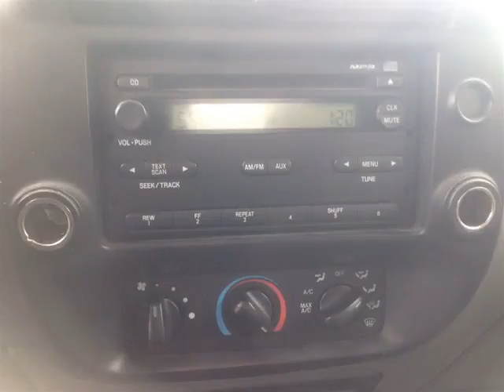Pickard Lane Leasing Ltd - 2010 Ford Ranger XLT!!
Pickard Lane Leasing Ltd - 2010 Ford Ranger XLT!! A36321